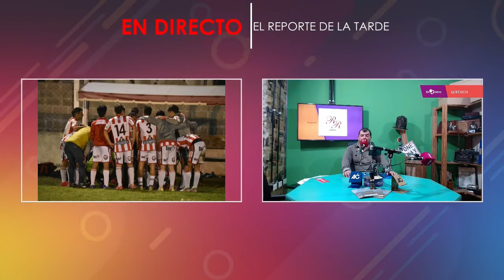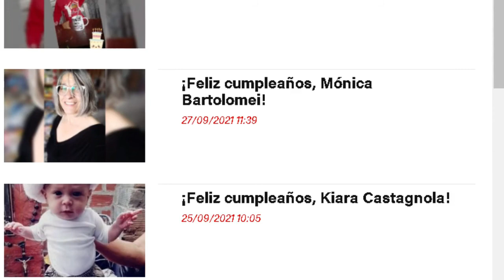El Reporte de la Tarde 29-09-2021